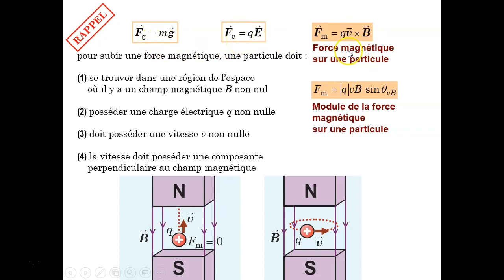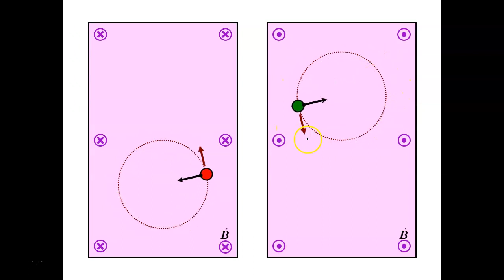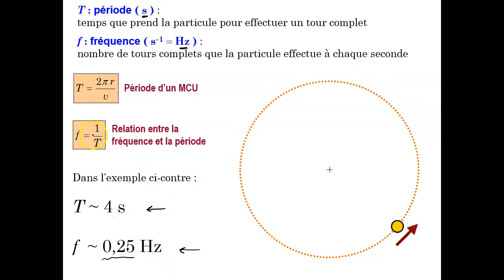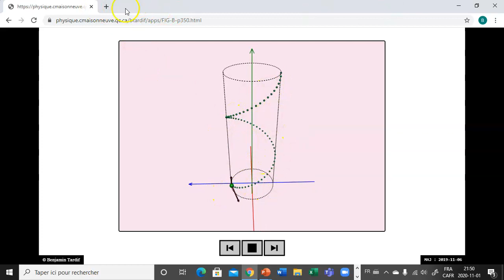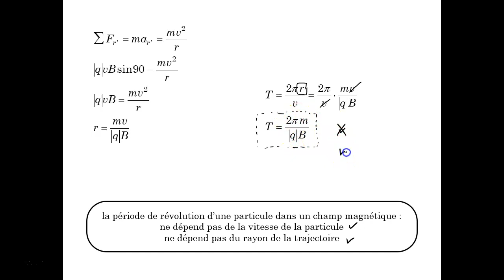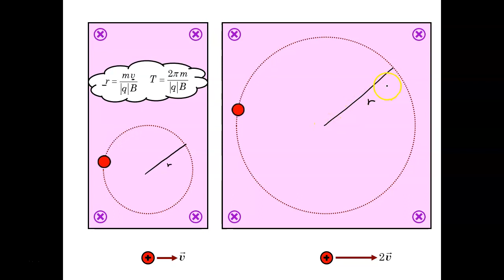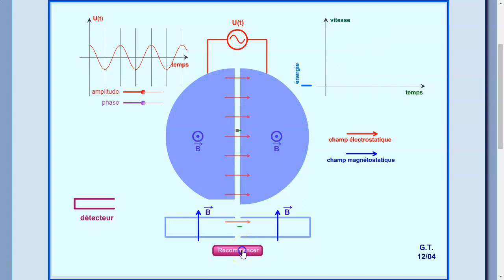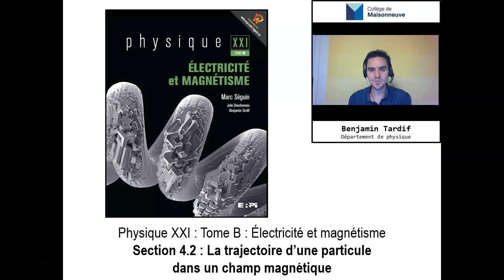A20-PHY-NYB-4.2A : Cours théorique